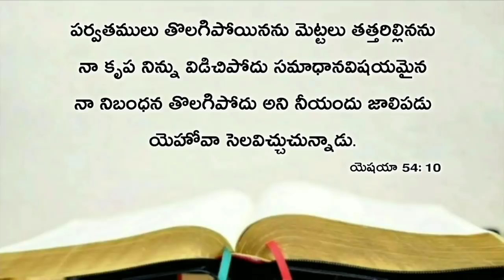Today's promise 26.10.2019